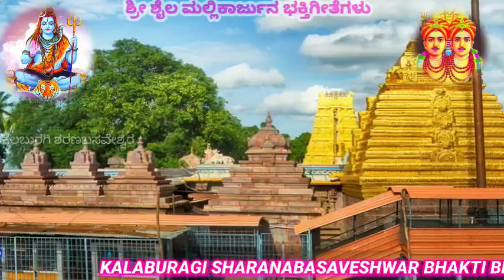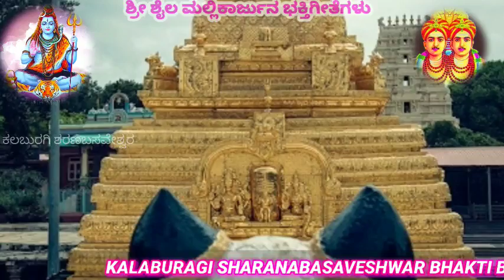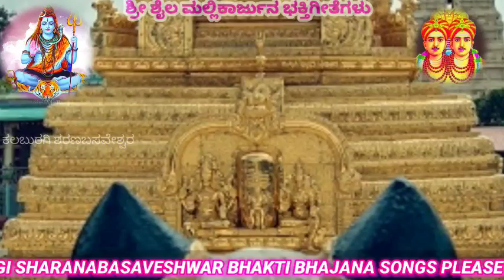Namo Parvati Vallbha Shankar Srigiri Mallayya || Kalaburagi Sharanabasaveshwar || Bhajana New song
ಹಾಡು - ನಮೋ ಪಾರ್ವತೀ ವಲ್ಲಭ ಶಂಕರ ಶ್ರೀಗಿರಿ ಮಲ್ಲಯ್ಯ, ಶ್ರೀಶೈಲ ಮಲ್ಲಯ್ಯ ಭಕ್ತಿ ಗೀತೆ, ಕಲಬುರಗಿ
Song Name  : Namo Parvati Vallabha shankar Sirigiri Mallayya..
Category       : Bhajana & Tatva Padagalu.
Music On      : Kalburagi Sharanabasaveshwar.
Location       : Kalaburagi. (KA)

Now Listen to Sri Sharanabasaveshwar , Kadakola Madivala TatvaPada and Kannada New Bhajana Devotional Songs on Kalaburagi Sharanabasaveshwara.
mahantana padagalu,oora mundina bhavi,ura mundina bavi,madivaleshwar tatvapadagalu,parameshwara jagadishawar,yentha shakti,Yak madti chinti,Yaka chinti Madti ele manave,EE dhareya bhogava bittu,kotigobba sharana,yak madati ona chinti song,
shravana somuvara kalaburagi sharanabasaveshwar tatvapadagalu,
Kadakola madivala new tatvapadagalu
chinamageri mahantana padagalu.
Kannada New Bhajana Songs